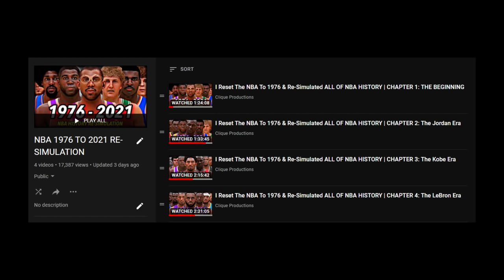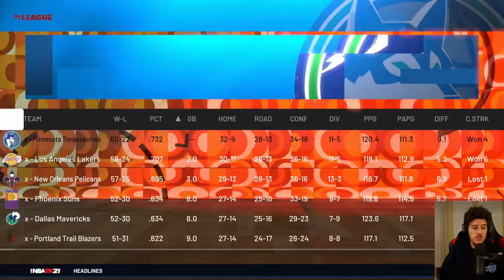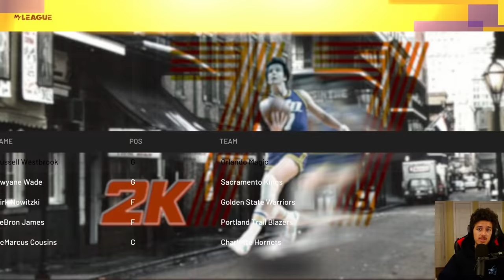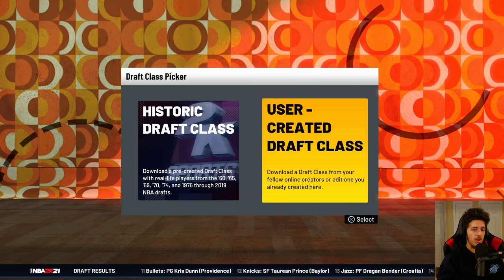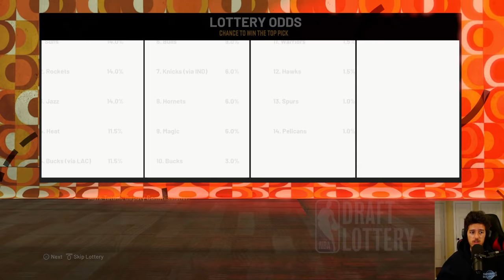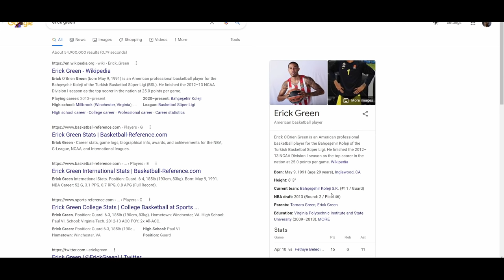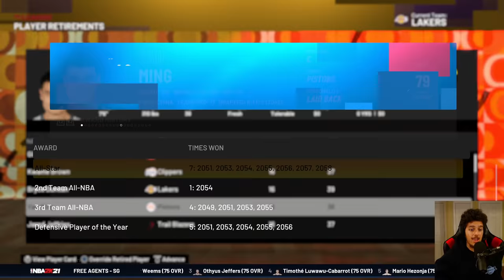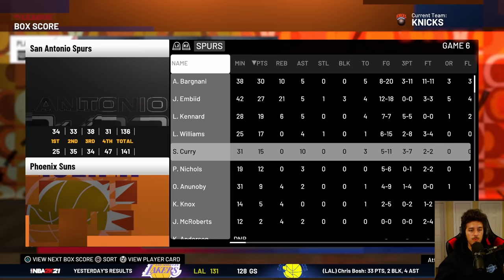I Reset The NBA To 1976 & Re-Simulated ALL OF NBA HISTORY | CHAPTER 5: The Finale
(yes, im now aware the 2012 draft was unknowingly eviscerated from this. series is still crazy, i was dumb tired, deuces to 2012 & much love to everybody)